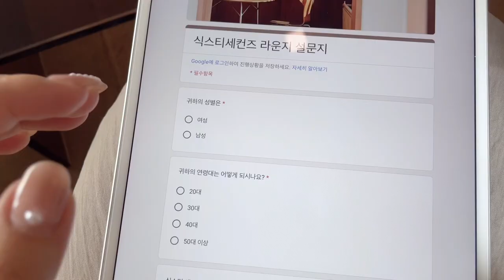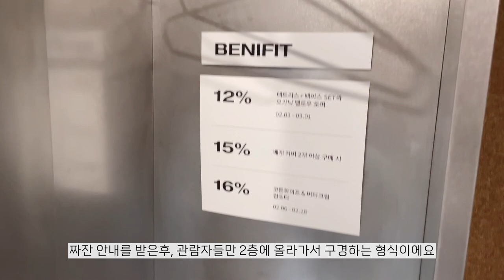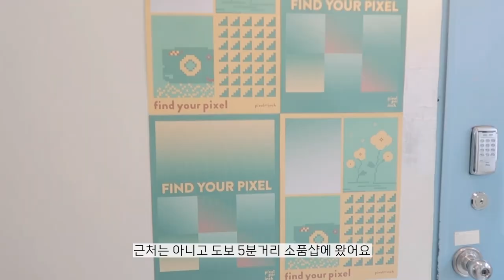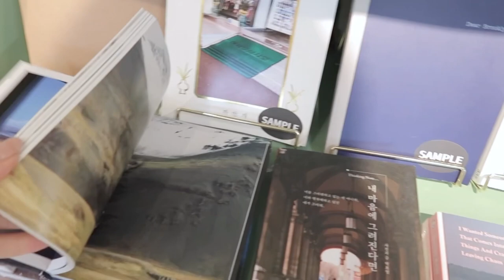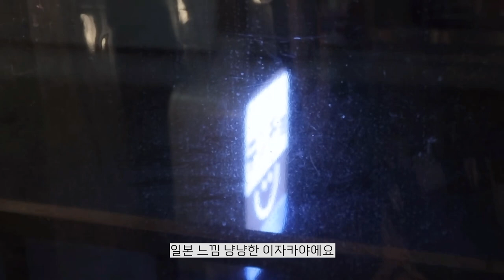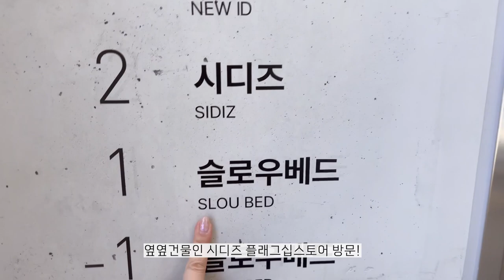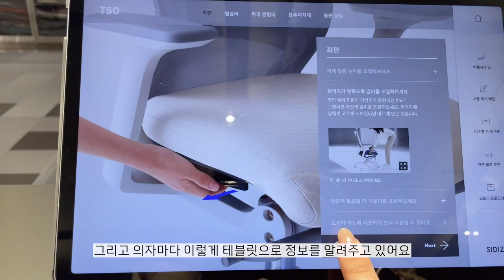대학원 막학기 개강.. 졸업논문📝시작.. 졸업할 수 있겠지..?| 식스티세컨즈, 시디즈, 슬로우배드,실내건축, 인테리어디자인,한양대, 대학원생, 석사